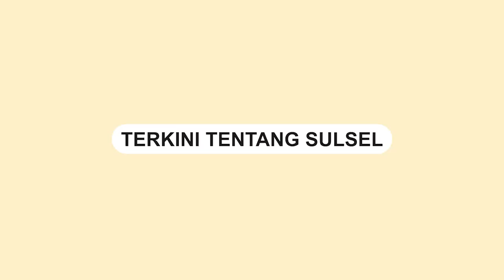Pohon Tumbang hingga Kabel Listrik Putus saat Hujan Deras di Parepare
Pohon Tumbang di Jalan Atletik Kota Parepare pada Jumat (2/11/2023) telah menyebabkan tiang listrik terkena dampaknya.

Beruntung, pada saat kejadian, tidak ada pengendara yang melintas di sekitar area tersebut.

Kejadian ini terjadi setelah Kota Parepare diguyur hujan deras sebelumnya.

Selain itu, terdapat juga laporan tentang putusnya kabel di Lembah Harapan, Kecamatan Soreang, Parepare.
Video terkini dan terbaru..